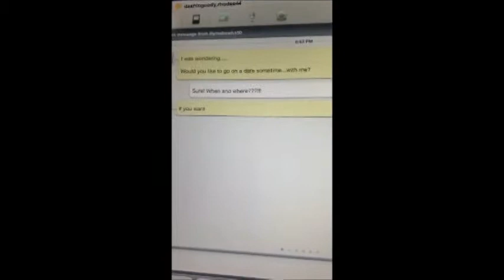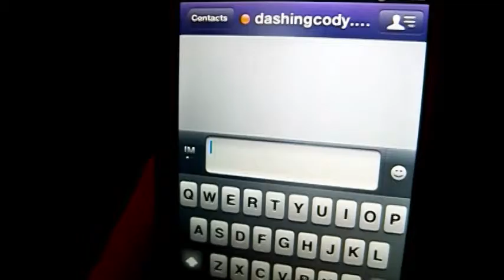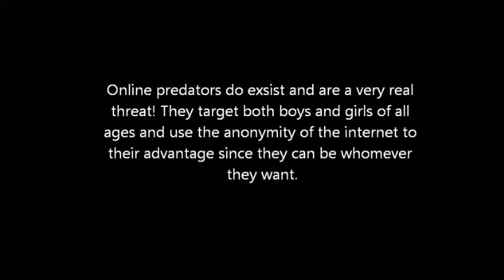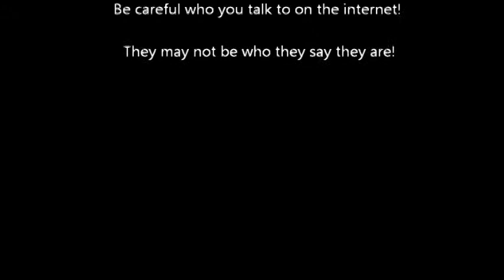Online Predator Precaution Music Video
Starring: Kashfara Saba, Katelyn Weitzel (me), and Josephine Vo
Music: Scene 5- With Ears to See and Eyes to Hear by:Sleeping with Sirens
21st century project from 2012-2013